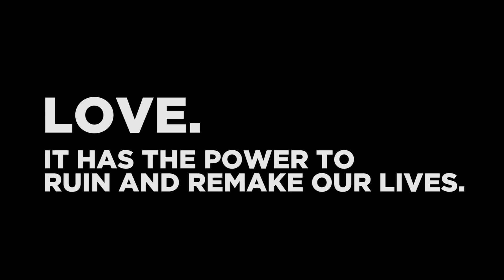Signature Theatre: NIGHT IS A ROOM Trailer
Love. It has the power to ruin and remake our lives. Naomi Wallace's world premiere NIGHT IS A ROOM is playing at New York City's Signature Theatre.

Liana and Marcus have a marriage others envy. Doré has grown accustomed to an isolated existence in her modest flat. After a surprise reunion on Marcus’s 40th birthday, their worlds are shattered by an unexpected turn of events. A world premiere production from Residency One playwright Naomi Wallace, Night is a Room is a searing exploration of love’s power to both ruin and remake our lives.

Signature has presented entire seasons of the work of Edward Albee, Lee Blessing, Horton Foote, Maria Irene Fornes, John Guare, Bill Irwin, Adrienne Kennedy, Tony Kushner, Romulus Linney, Charles Mee, Arthur Miller, Sam Shepard, Paula Vogel, August Wilson, Lanford Wilson, and a season celebrating the historic Negro Ensemble Company.